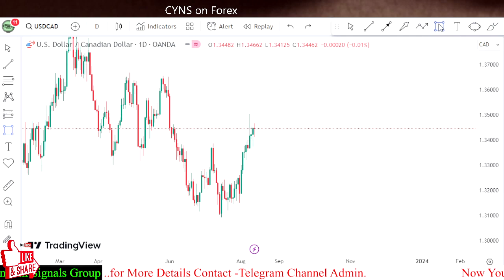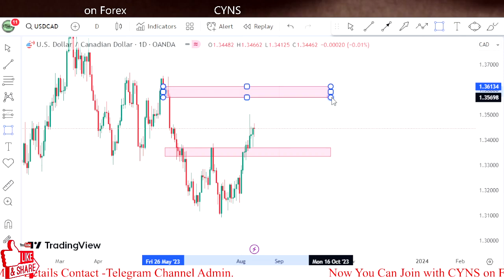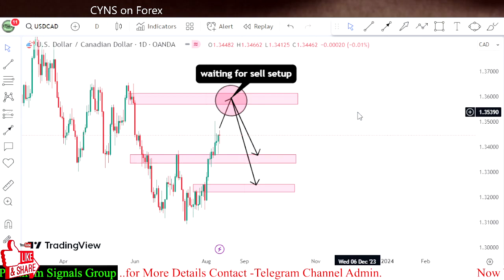USDCAD Weekly Forex Technical Analysis for 14 - 18 August 2023 by CYNS on Forex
Hello Traders,
⭕ In this video includes - ( USDCAD Weekly Forex Market Update for 14th August 2023 )